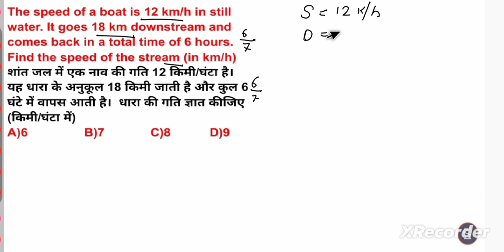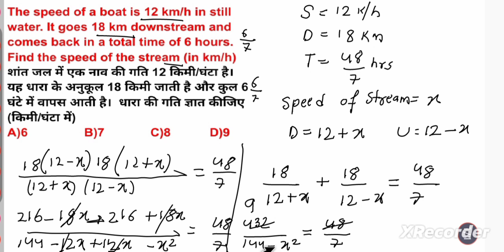The speed of a boat is 12 km/h in still water. It goes 18 km downstream and comes back in a total ti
The speed of a boat is 12 km/h in still water. It goes 18 km downstream and comes back in a total time of 6 hours. Find the speed of the stream (in km/h)

शांत जल में एक नाव की गति 12 किमी/घंटा है।  यह धारा के अनुकूल 18 किमी जाती है और कुल 6 घंटे में वापस आती है।  धारा की गति ज्ञात कीजिए (किमी/घंटा में)